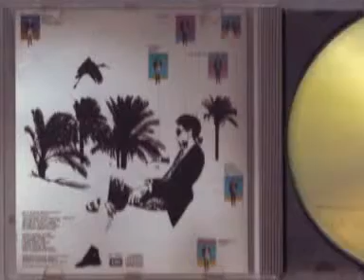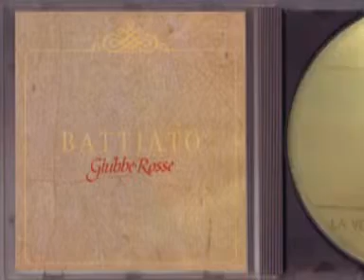Franco Batiato Segnali di vita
Dall' Album " La voce del padrone " 1981.                                                                      Il tempo cambia molte cose nella vita
il senso le amicizie le opinioni
che voglia di cambiare che c'è in me
si sente il bisogno di una propria evoluzione
sganciata dalle regole comuni
da questa falsa personalità.
Segnali di vita nei cortili e nelle case all'imbrunire
le luci fanno ricordare
le meccaniche celesti.
Rumori che fanno sottofondo per le stelle
lo spazio cosmico si sta ingrandendo
e le galassie si allontanano
ti accorgi di come vola bassa la mia mente?
È colpa dei pensieri associativi
se non riesco a stare adesso qui.